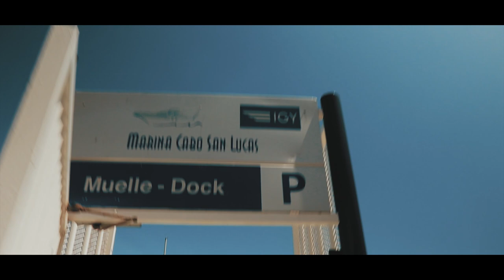Explore Cabo San Lucas - One Life Traveled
Here is a little something from a recent Cabo San Lucas trip my friends and I went on.

Directed & Produced by - Vishal Amin